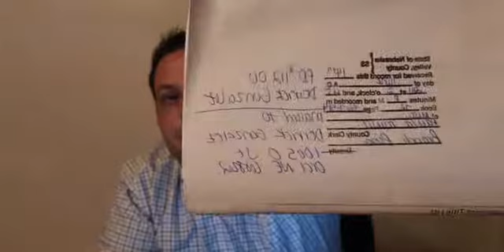11 16 21